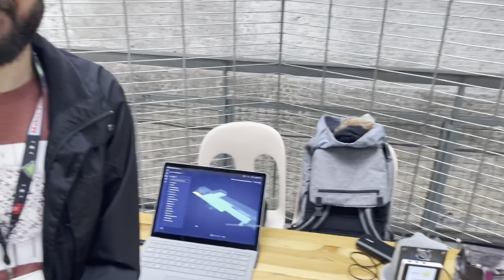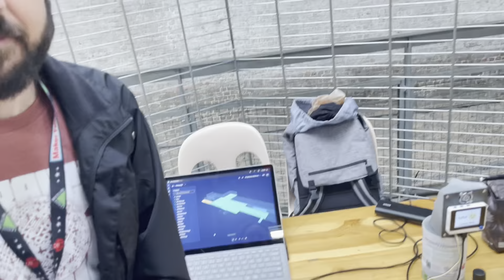Benjamin's AI Nose Knows : Maker Faire Lille